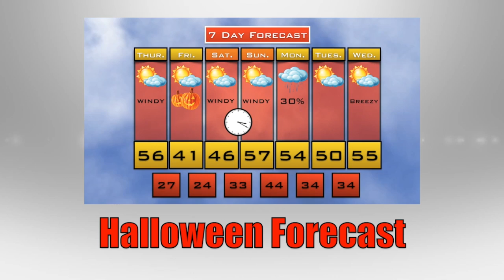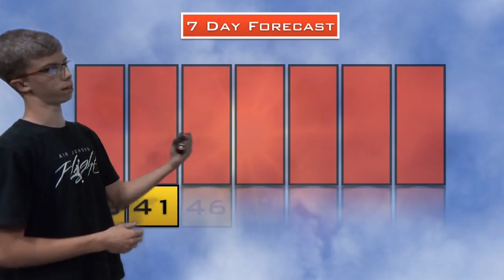Thur Oct 30 Newsbreak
This video is about Thur Oct 30 Newsbreak